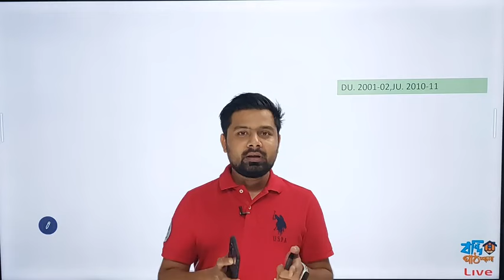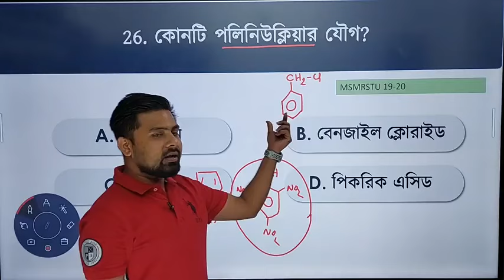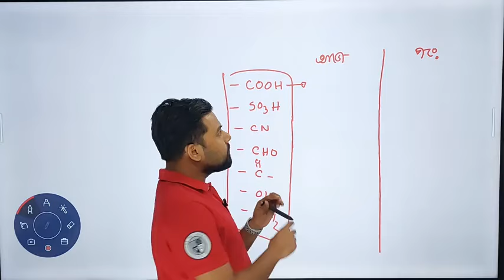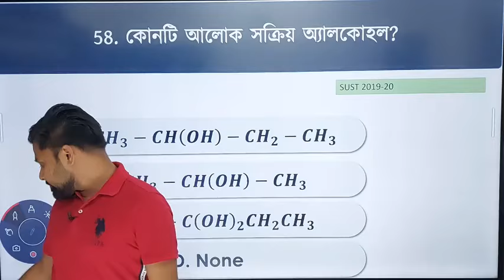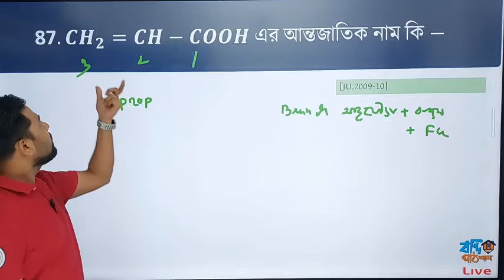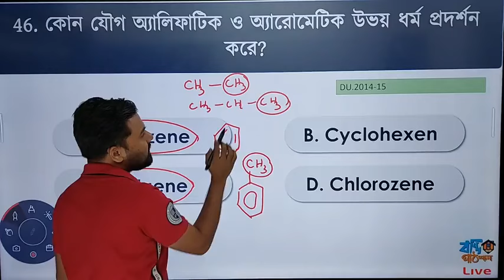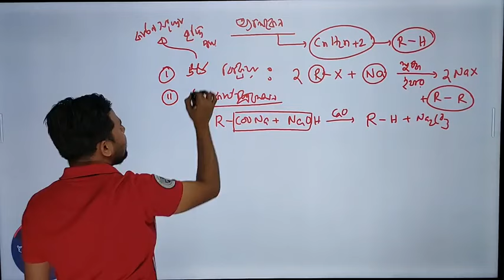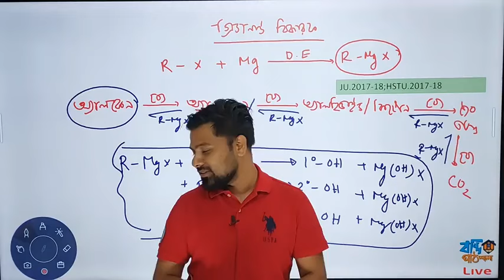8 Hour Chemistry Marathon Class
এক ক্লাসেই ফুল জৈব যৌগ 💥💥💥
👨‍🏫 Instructor : সৈকত আব্দুল্লাহ  (BUTEX,WPE)